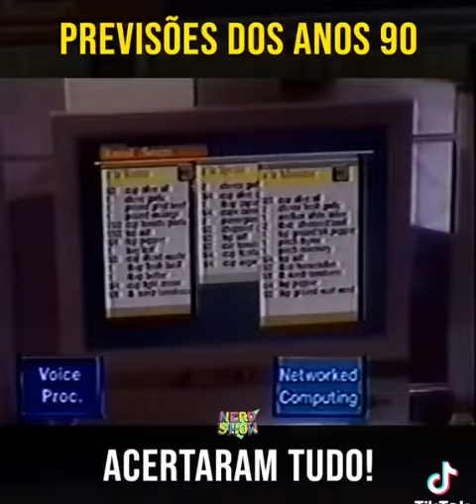Previsões tecnológicas dos anos 90 !!!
As previsões que foram feitas nos anos 90 de como viveríamos no futuro, vale a pena conferir se tiveram acertos ou ficou muito distante do que vivemos hoje. Tem até a parte do home-office